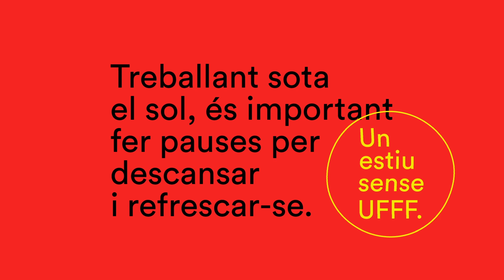Un estiu sense UFFF. Treballant sota el sol.